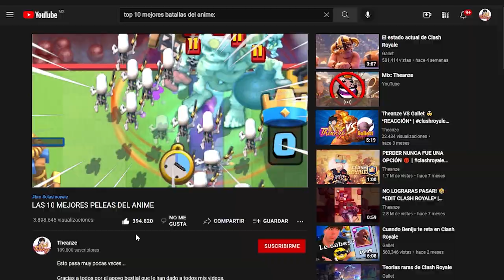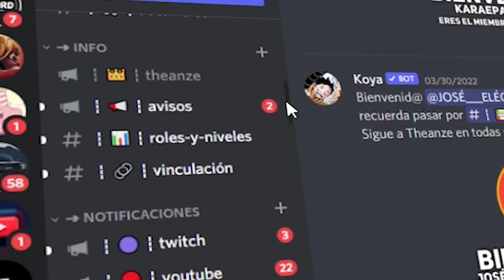THEANZE vs GALLET & KIZ *CLASH ROYALE* | ESPECIAL 100K 🔥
ES SIN DUDA UNO DE LOS MEJORES VIDEOS DEL CANAL 🔥
Sé que me tardé y los abandone bastante tiempo, pero regresamos con todooooo y creo que este video lo muestra :D

☑️Otras plataformas!